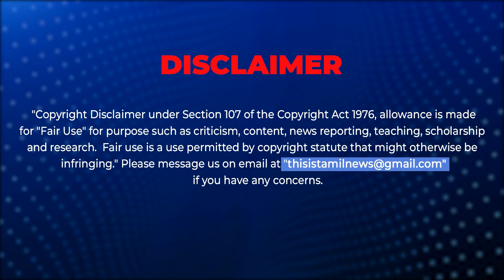மெட்காலாவில் கலக்கிய இந்திய பிரபலங்கள்..!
Indian celebrities in MetGala!